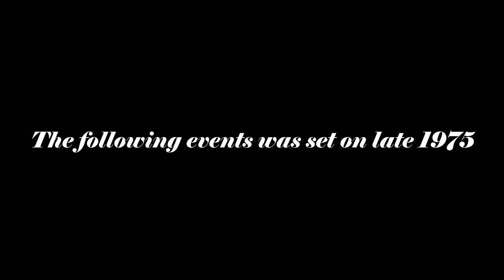Haunted Henry RWS Style Adaption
I was about to upload it on Halloween but I was too busy to catch but it's now here.

In my RWS Headcanon, Kirk Ronan was discovered by Henry instead of Hawin Lake since The Peel Godred Branch is the electric line.

Anyway Happy (Late) Halloween!